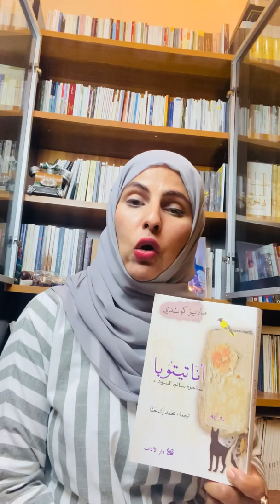أنا تيتوبا-ماريز كوندي